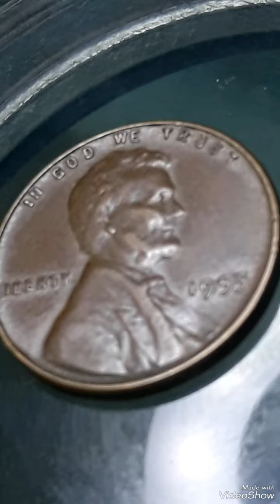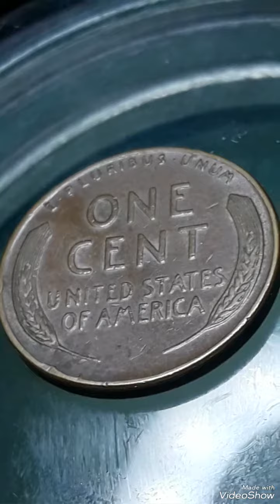110,000.00 Do you have 1955 lincoln pennies Mint Error Found in pocket change To look For !!